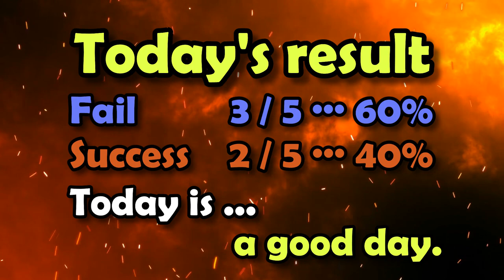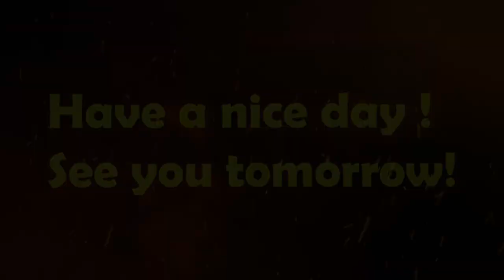Parallel bars Fortune telling 2021 12 28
I didn't shovel because it was snowing at night yesterday.
Snow shoveling during snowfall is dangerous because it deprives you of your body temperature.
I'll shovel the snow today at dawn.

Today's BGM is "군밤타령_Roasted chestnuts Taryeong".